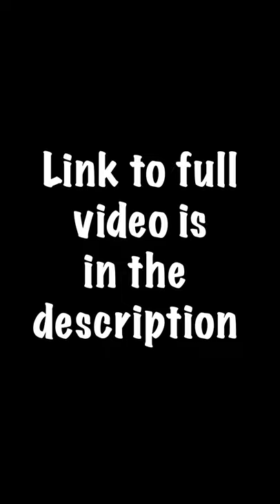Catching Bass on FROGS!!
What I use to Film:
Sony a6100➡️
What I use to edit:
My Backpack:
My Rods and Reels:
Lews Mach Crush Casting Combo➡️
Lews Carbon Fire Casting Combo➡️
Ugly stick GX2 spinning combo➡️
Abu Garcia black max casting reel➡️
Shimano Sedona 1000 spinning reel➡️
My Favorite Baits to use:
Texas rig:
Off-set hook➡️
bullet weight➡️
Yum Dinger➡️
Ned Rig➡️
Ned Rig Worm➡️
Chatter bait➡️
Lipless crankbait➡️